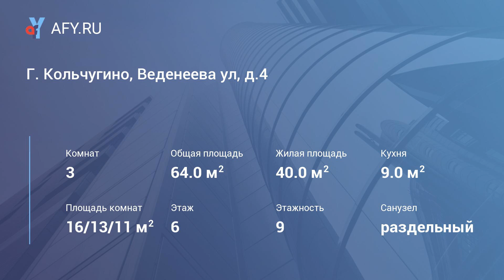Г. Кольчугино, Веденеева ул, д.4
Цена: 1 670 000 Руб.
3 ккв, 6/9 эт, 64/40/9 кв.м, кирпичный

Продается просторная, уютная, светлая, теплая трехкомнатная квартира с улучшенной планировкой в г. Кольчугино, Веденеева ул, д.4 на 6-м этаже 9-ти этажного кирпичного дома. Общая площадь 64 кв.м, комнаты 16 кв.м, 13 кв.м, комната 11кв.м. кухня 9 кв.м, коридор 7 кв.м, с/у раздельный в современном кафеле, новая сантехника, окна пвх, трубы, змеевик, новая электропроводка, установлены счетчики на горячую и холодную воду. Благоустроенная, не угловая, сухая квартира с приятным косметическим ремонтом, все комнаты изолированные. Напольное покрытие — пробковое, ковролин, керамогранит в санузлах, две входные металлические двери, ж/б перекрытие. Натяжные потолки с подсветкой, качественные межкомнатные двери. просторная лоджия с новыми стеклопакетами. При продаже остается кухонный гарнитур. Установлен новый лифт, тихий подъезд, спокойные соседи. Живописный вид из окна. интернет, домофон. Стоянка рядом с домом. Развитая инфраструктура, хорошее транспортное сообщение. В шаговой доступности: детская площадка, школа, детский сад, продуктовые и сетевые магазины, амбулатория. Быстрый выход на сделку! Помощь в получении ипотеки и покупки за средства материнского капитала!